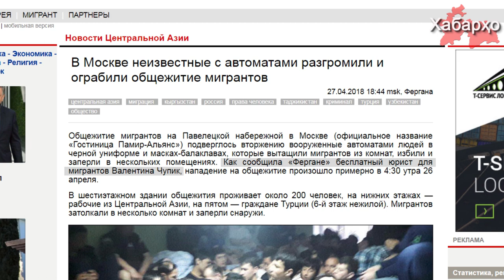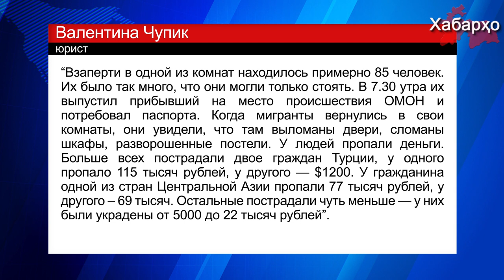В Москве трудовые мигранты подверглись жестокому нападению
Трудовые мигранты из Центральной Азии и Турции, проживающие в Москве в общежитии «Гостиница Памир-Альянс», подверглись жестокому нападению со стороны вооруженных людей в масках, об этом сообщает ИА “Фергана” со ссылкой на юриста Валентину Чупик.